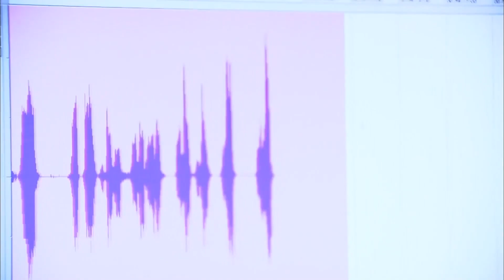Eyşan, Kenan Birkan'ı Kurtarıyor! | Ezel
Eyşan, Kenan Birkan'ı Ezel ve Ramiz Dayı'nın elinden kurtarıyor. "Hainsin Eyşan!" | Ezel

Niye?..

Yapım: Ay Yapım
Yapımcı: Kerem ÇATAY
Senaryo: Kerem DEREN & Pınar BULUT
Yönetmen: Uluç BAYRAKTAR

Oyuncu Kadrosu:
Ezel: Kenan İMİRZALİOĞLU
Eyşan: Cansu DERE
Cengiz: Yiğit ÖZŞENER
Ramiz: Tuncel KURTİZ
Mümtaz: Beyazıt GÜLERCAN
Meliha: İpek BİLGİN
Ali: Barış FALAY
Bahar: Sedef AVCI
Tefo: Sarp Akkaya
Şebnem: Bade İŞÇİL
Mert: Kemal UÇAR